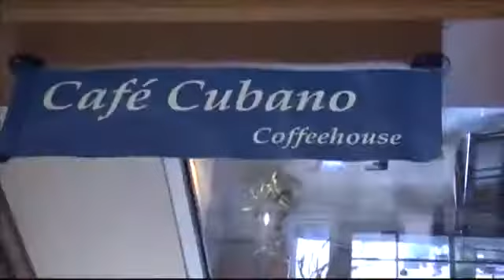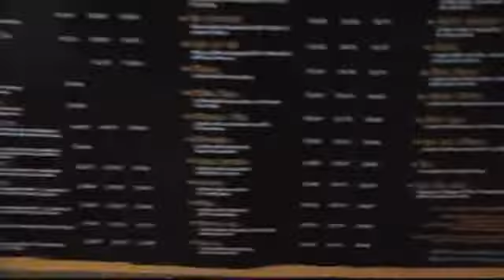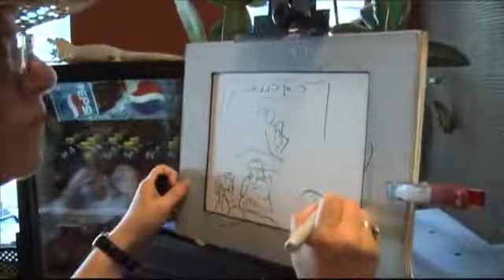A Day A Minute - Cafe Cubano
Host Robin Hoffman talks with Cafe Cubano owner Tony Jorge.